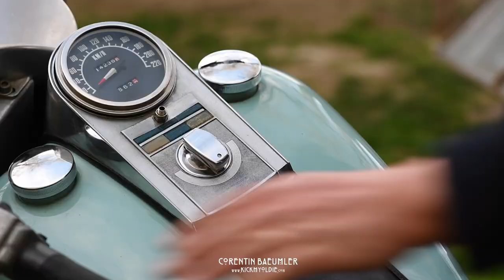Kustom Feet # 6 : Harley Davidson 73' ShovelHead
Vidéo d'une moto Harley de 1973. pas d'acteurs, juste des pieds, un caractère, un mode de vie à l'américaine. Le tout en France.

Harley Davidson shovelhead 73.